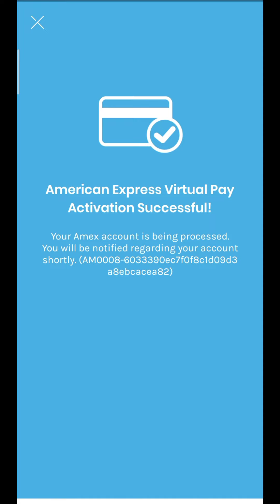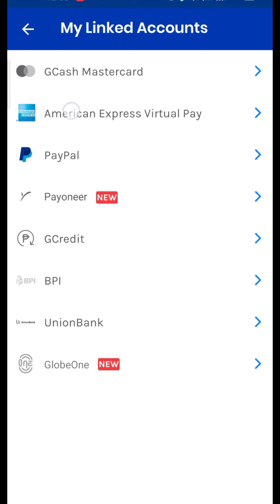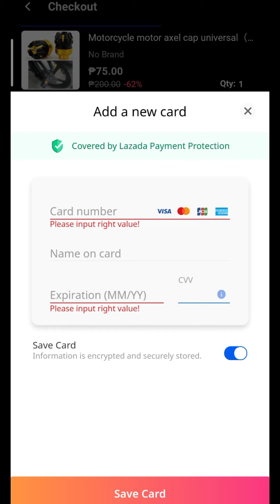How to apply Gcash Credit Card and shop online! Gcash American express pay easy guide.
Welcome to MR. CLEVER TV!